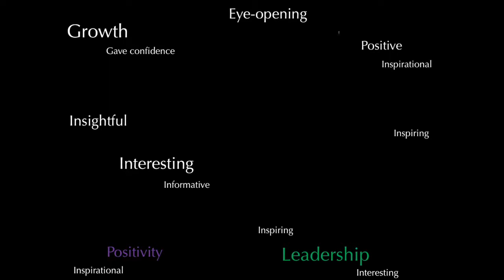One Word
We asked everyone who came along to our Young Citizen Advocates residential at the end of May 2018 to sum it up in one word...